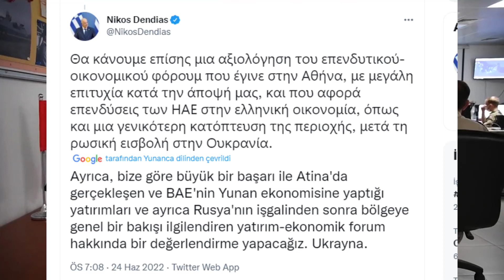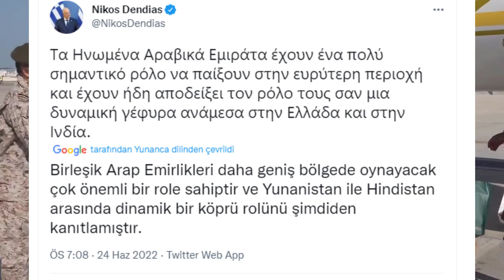BAE TÜRKİYE'YE KARŞI YUNANLA ANLAŞMA YAPMIŞ DENDİAS DUYURDU